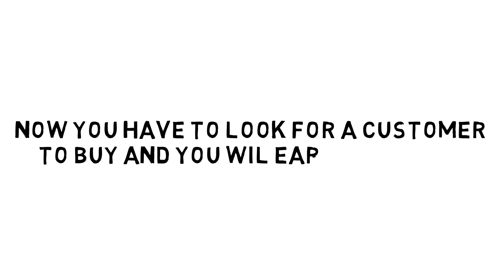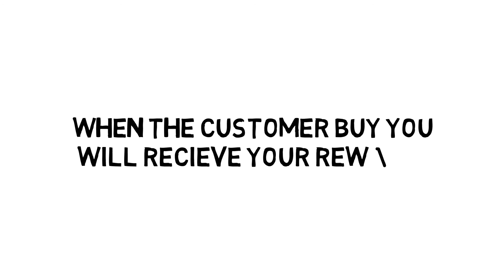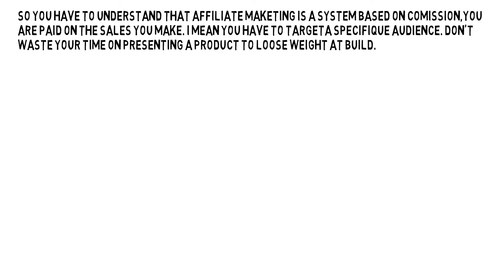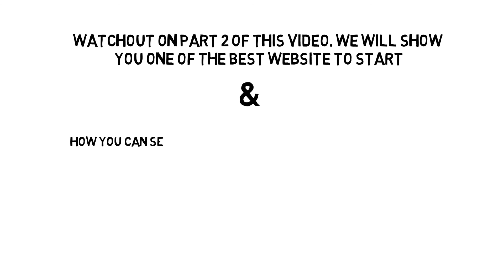How to start affiliate marketing business part1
This is the basic knowledge about what affiliate marketing ; a general overview that explain as a whole. we will came to it affter in part 2 and show you a step by step how you can start the buisiness .